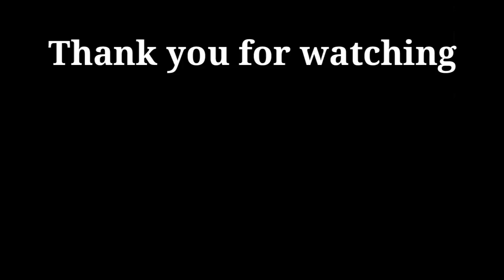Raag | Episode - 4 Assamese | By Stuti Bani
নমস্কাৰ।

এই video টিত মহাপুৰুষ শ্রীমন্ত শংকৰদেৱ আৰু শ্রীশ্রীমাধৱদেৱৰ বৰগীতৰ ৰাগৰ বিষয়ে কিছু কথা চমুকৈ আলোচনা কৰা হৈছে।
তাৰ উপৰীও গুৰুদুজনাৰ গীত আৰু ৰাগৰ পৰিবেশনৰ সময়ৰ বিষয়েও কিছু কথা কোৱা হৈছে।

বৰগীতৰ মুঠ ৰাগ ৩৬টা: অহিৰ, আশোৱাৰী, বসন্ত, বৰাড়ী, বেলোৱাৰ, ধনশ্রী, মাহুৰ বা মাউৰ, শ্যাম, কৌ, কল্যাণ, পূৰবী, ভাটিয়ালী, গৌৰী, ভূপালী, কানাড়া, সাৰংগ, সুহাই, সিন্ধুৰা, শ্রী, গান্ধাৰ, তুৰ, নাট, মল্লাৰ, কেদাৰ, কামোদ, ললিত, মাহুৰ-ধনশ্রী, তুৰ-ভাটিয়ালী, তুৰ-বসন্ত, শ্রী-গৌৰী, শ্রী-গান্ধাৰ, নাট-মল্লাৰ, কাৰুণ্য-কেদাৰ, শ্রী-পয়াৰ, শ্যাম-গেড়া আৰু কৌ-কল্যাণ-সিন্ধুৰা ।

Special thanks : Vivek Kalita

Reference : Bargīt by Dr. Keshabananda Dev Goswami.

Bargīt by Dr. Pabitrapran Goswami.

Sattriya Sanskritir Swarnarekha by Shri Narayan Chandra Goswami.